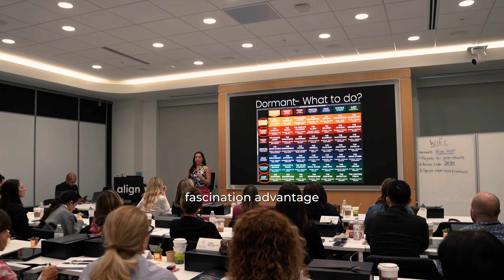KE Event | Day 1 Recap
The first day is about treatment planning, the live patient experience and the surprise social event that we all love!

*Note: Registration only available to Fire Members